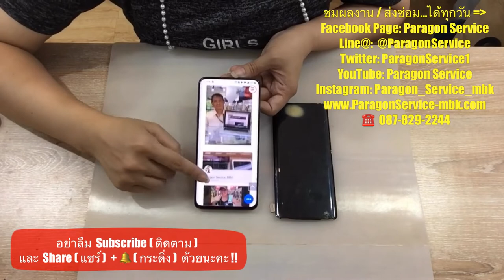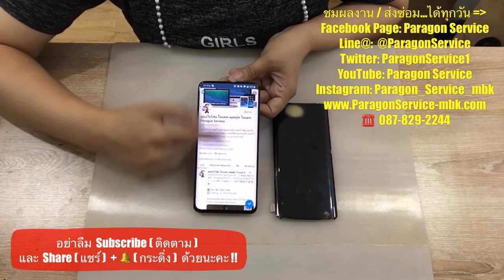เปลี่ยนหน้าจอแท้ One+ 7 Pro จอเป็นจุดดำ จอเป็นเส้น หน้าจอแตก ร้านParagon Service โทร.087-829-2244